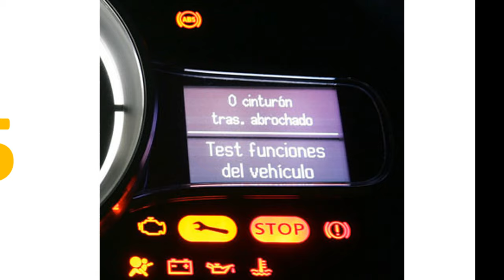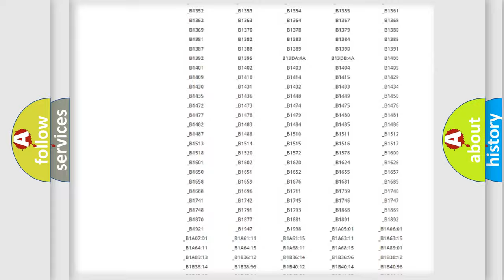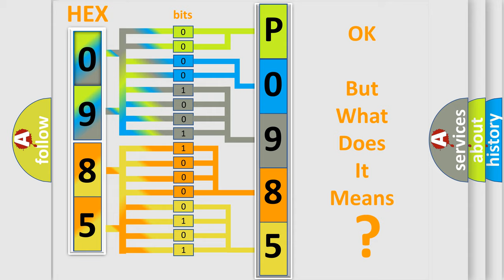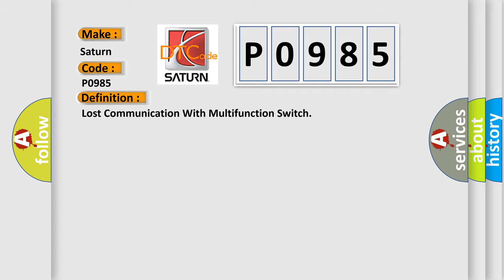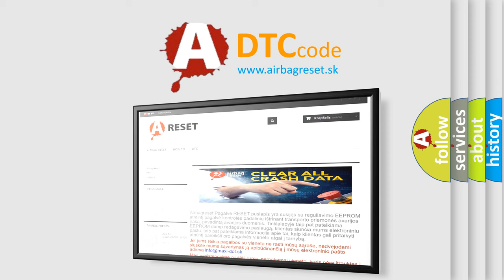DTC Saturn P0985 Short Explanation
Contents:
0:21 Basic DTC analysis according to OBD2 protocol standard.
1:48 Insight into programming
2:58 A diagnostically understandable description of the Diagnostic Trouble Code
3:05 Basic error definition

Make:
Saturn
Code:
P0985
Definition:
Lost Communication With Multifunction Switch
Description:
The Cluster does not receive information from the Left Multifunction Switch.
Cause:
(D506) LIN BUS CIRCUIT OPEN(F943) FUSED IGNITION SWITCH OUTPUT CIRCUIT OPEN(A412) FUSED B(+) CIRCUIT OPEN(Z905) GROUND CIRCUIT OPENLEFT MULTIFUNCTION SWITCHCLUSTER